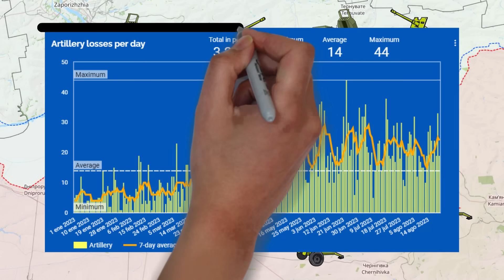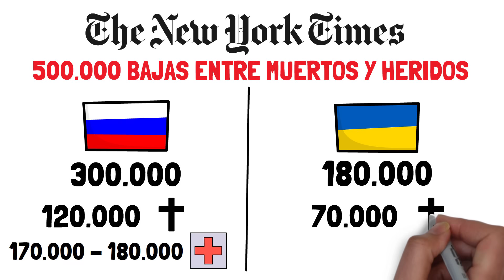✅ RESUMEN de la SEMANA 78 de la guerra entre UCRANIA y RUSIA en 5 minutos | ROBOTYNE RECONQUISTADO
Os traemos el resumen de la semana 78 de la guerra entre Ucrania y Rusia